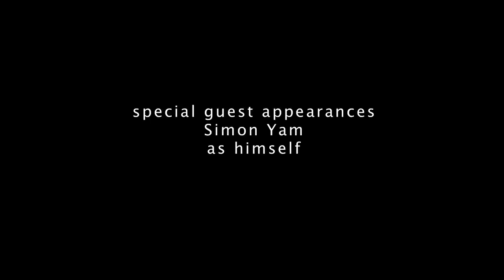Ah Wing - Malaysia's Number 1 Salesman - JinnyBoyTV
One man, in search for a great bargain, and a salesman who hates bargaining. This short depicts what a salesman goes through just to close a sale.

This production was a 100% indie production and had no sponsors and no, Canon did not pay us or approach us to shoot a video for them. All characters were purely fictional and all for fun. We'd like to thank AJ Rafael for being such a sport and agreeing to be in this short!

Written and directed by:
Jin Lim (hitz.fm)